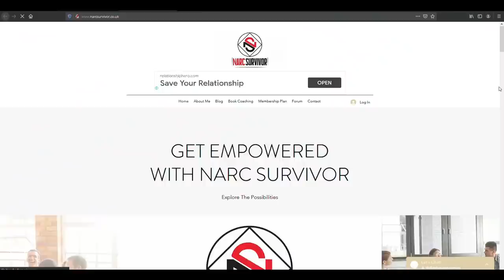How To Shut Down The Narcissist